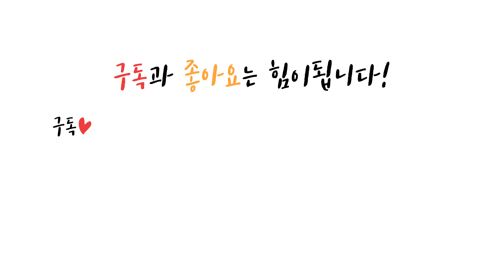마리오카트 처음 본 고양이들 반응!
아빠선물로 아이들에게 마리오카트 홈서킷이 생겼어요~
그런데 고양이들이 더 관심을 갖는거같아요ㅋㅋ